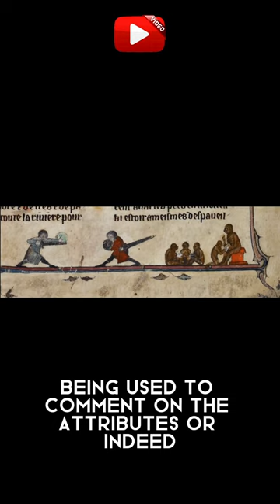📣SNEAKY PEEK OF THE NEW VIDEO📣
Let’s take a look at the animal companions of Henry VIII and his household …